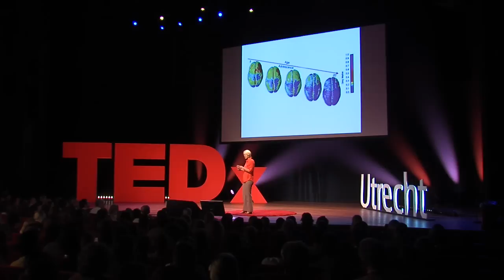Applying behavioral economics to real-world challenges: Kelly Peters at TEDxUtrecht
BE BRIGHT: "Overcome your fear of making a mistake. Take a bold stance, an active role in big life situations. Calculate the risk, and take control!"